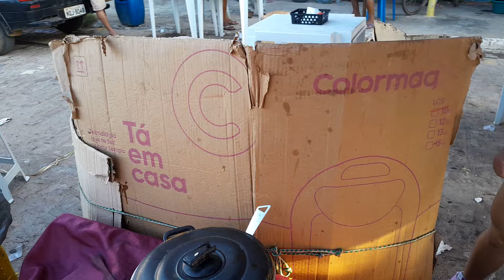AS FEIRA DO SERTÃO TEM PREÇOS BAIXO E FATURA OLHA ISTO BRASIL!!!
SEVERINO MUNIZ DA SILVA RUA:ELÁDIO PEDROSA DE MELO N 14 BAIRRO:ALTO CAPANEMA CEP:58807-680 SOUSA PB PIX 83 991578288